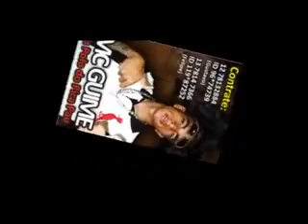MC GUIME SE CHIFRE FOSSE FLOR NOVA 2012 2013